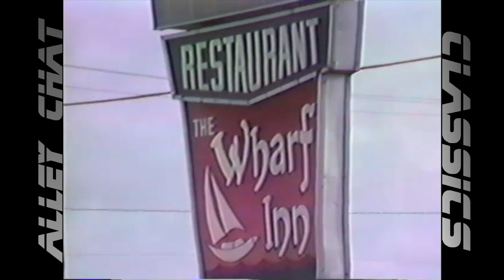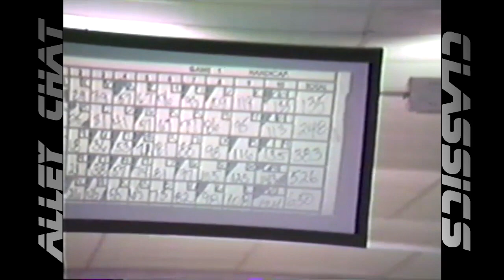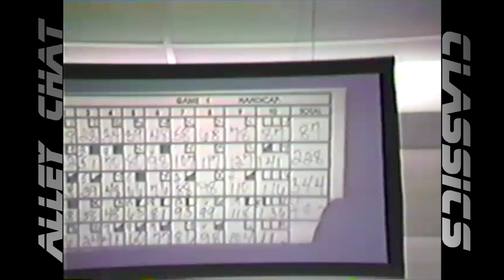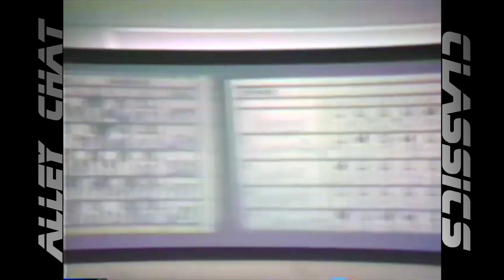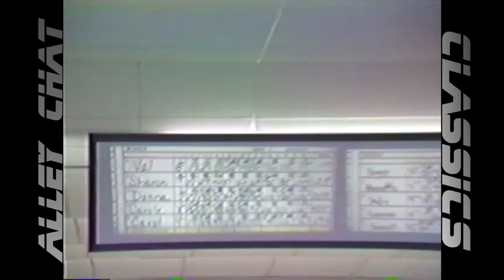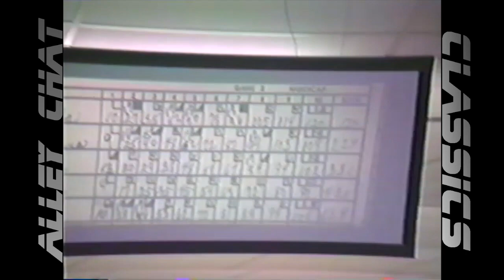Alley Chat Classics - The 1988 International Cup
Thank you to special contributor Janet Poch and Brendan O'Dowd